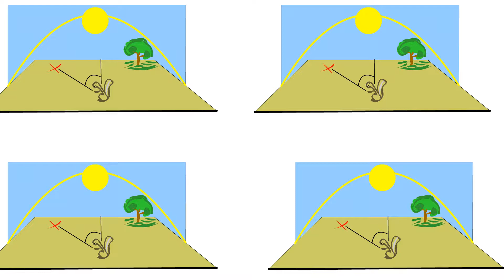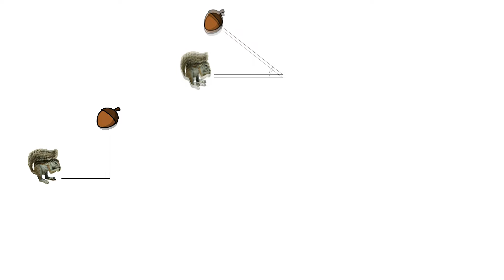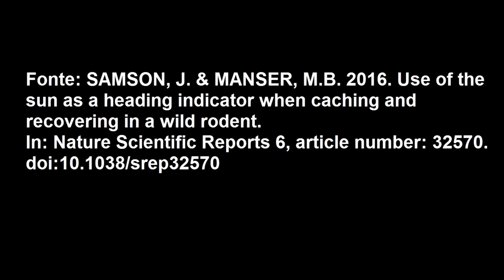Vídeos dos ALUNOS: Navegação em vertebrados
Vídeo apresentado como parte da disciplina Zoologia de Vertebrados - Unicamp - 2016